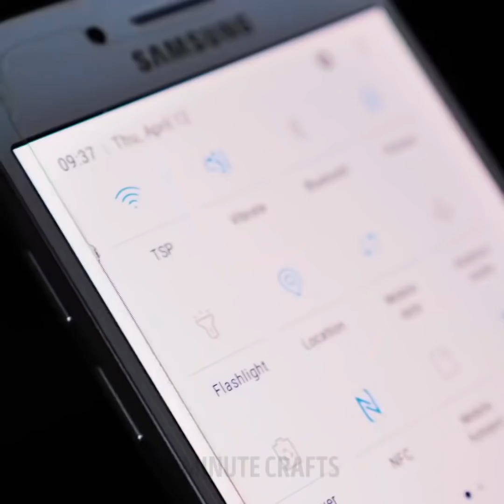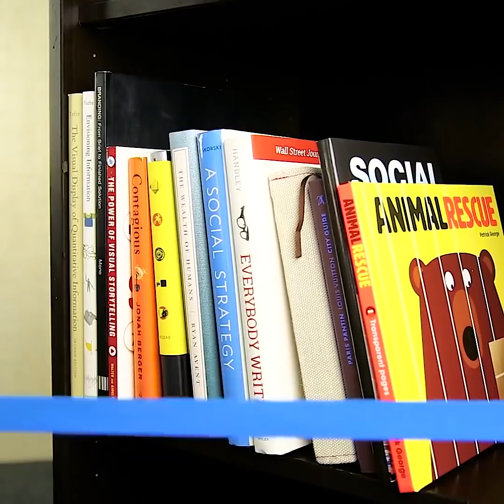31 SPRYTNYCH I PROSTYCH, ŻYCIOWYCH SZTUCZEK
Genialne sztuczki, które uratują wam życie

Choć pierwsza pomoc nie wydaje się dla każdego, to każdy powinien znać zarówno nią (30 ucisków na 2 wdechy!), jak i kilka innych sztuczek, które pomogą wam w nagłych wypadkach. Dlatego stworzyliśmy ten filmik.

- Aby szybko usunąć drzazgę, naklejcie na rękę plasterek, po czym usuńcie go zgodnie z kierunkiem drzazgi.
- Komary to potworne paskudztwa, więc gdy jakiś was ugryzie, przyłóżcie do ugryzienia skórkę z banana, która uśmierzy ból.
- Jeśli przypadkowo skaleczycie się podczas gotowania, możecie posypać ranę czarnym pieprzem. To zatrzyma krwawienie.
- jeśli macie zęby wrażliwe na zimno i ciepło, możecie się wspomóc torebkami z zieloną herbatą.
- Jeśli jest pożar w budynku albo upadniecie w trakcie ucieczki, nie chowajcie głowy czy brzucha, złapcie za czyjeś nogi i tak podnieście się do góry.
- W przypadku trzęsienia ziemi pamiętajcie, by schować się blisko nóg stołu, a nie pośrodku.
- Pokażemy wam, jak stworzyć swoją własną maskę przeciwbakteryjną używając jedynie chusteczek i gumek-recepturek.
- Na deszczowe dni pokażemy wam jak zrobić swój własny płaszcz przeciwdeszczowy z plastikowej torby.
- Pokażemy wam także, aby zabezpieczyć dom przed dziećmi.

Znaczniki czasu:
0:42 - Zimny okład z gąbki
1:28 - Jak uśmierzyć wrażliwe zęby
3:58 - Domowa maseczka antybakteryjna
6:29 - Awaryjna pielucha
7:40 - Jak zmniejszyć siniaka
9:04 - Dom bezpieczny dla dzieci
10:14 - Fajne triki surwiwalowe